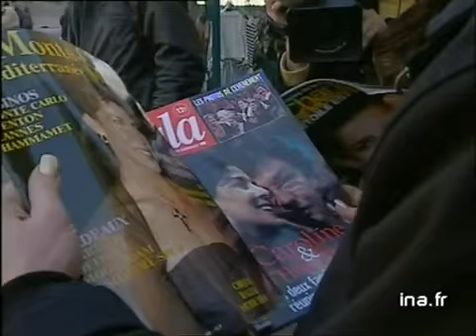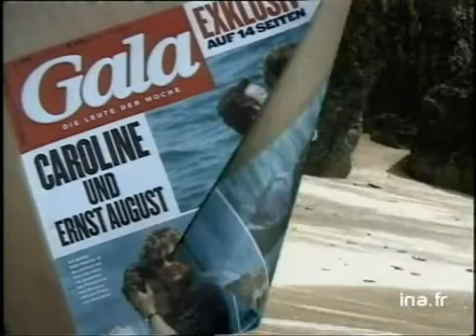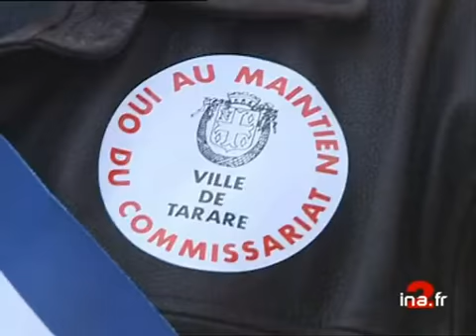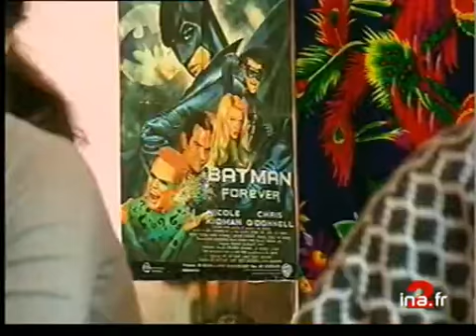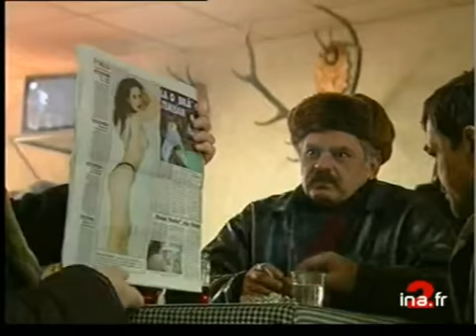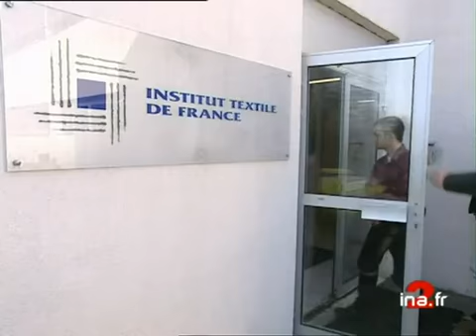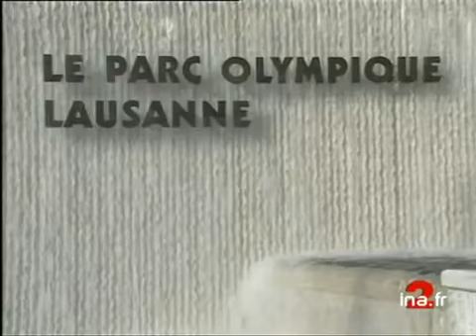Ja2 20h : émission du 23 janvier 1999